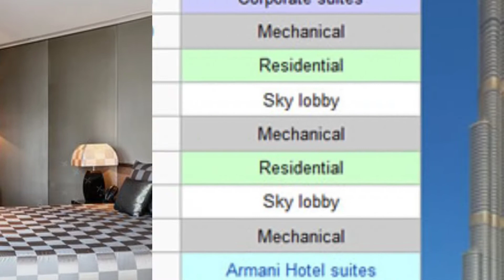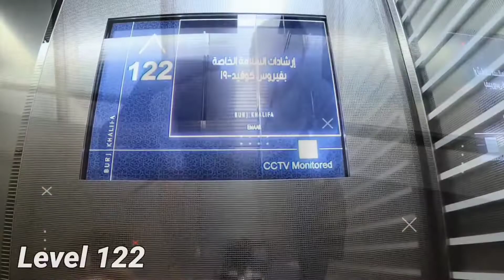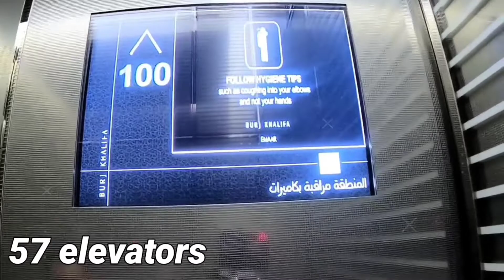What Inside Of Burj Khalifa | Get Info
What Inside Of Burj Khalifa | Get Info | ZemTV

✓ Contents you will watch in this video

• Worlds tallest building Burj Khalifa
• Worlds highest restaurant in Burj Khalifa
• tallest building in dubai
• What Inside Of Burj Khalifa
• know what things inside Burj Khalifa
• know everything about Burj Khalifa
• secret place in Burj Khalifa
• Burj Khalifa complete floor information

✓ Contents related to this video

• burj khalifa light show
• burj khalifa inside
• burj khalifa dubai
• burj khalifa indian flag
• burj khalifa height
• burj khalifa price
• burj khalifa floors
• burj khalifa owner
• burj khalifa tickets
• burj khalifa height in feet